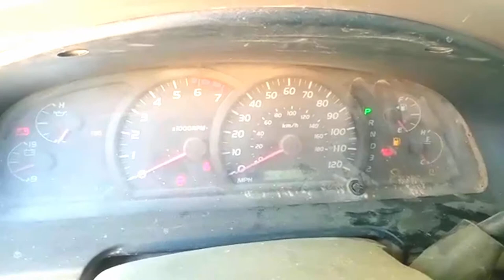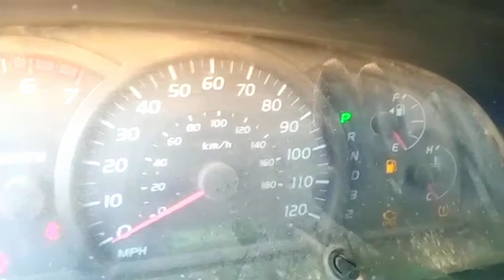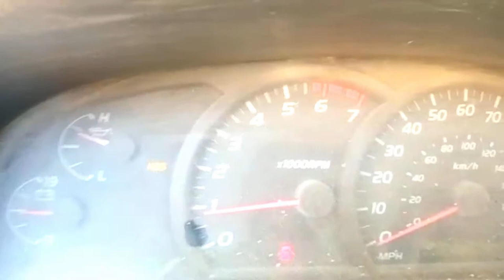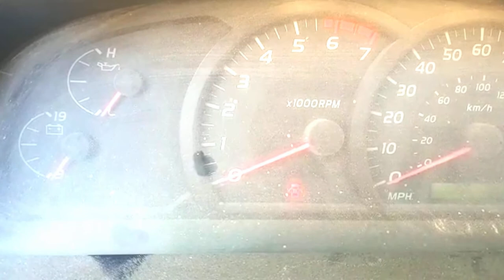عندي المحرك يرجف واهتزازات وضعف في عزم في السيارة وتوقف احيانا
تعلم ميكانيك السيارات
إليك بعض النصائح المفيدة في مجال ميكانيك السيارات:

 يسرنا زيارة الموقع اكثر من 4000 فيديو
Auto mechanics
Auto mechanics
A car engine, a car
Car mechanic
learn driving
oil change
Car problems
Car Difficulties
Traffic Law in Morocco
car battery
Cars
Common complaints for the car
Driving tricks
2 moteurs voiture
4 temps moteur voiture
moteur 4 temps voiture rc
moteur 4 temps modelisme voiture
moteur voiture 504
moteur voiture 508
voiture moteur 5 cylindres
moteur 50 cc voiture thermique
moteur 5 cv voiture
moteur electrique voiture 50 kw
moteur voiture thermique 5 cc
moteur voiture 605
moteur 6v voiture electrique
voiture moteur 6 cylindres
voiture moteur 6 cylindres en ligne
moteur voiture polo 6
moteur voiture polo 6 prix
moteur pour voiture electrique 6v
moteur 6 cylindres voiture
moteur 7 cylindres voiture
voiture moteur 8 cylindres en ligne
moteur voiture thermique 1/8
moteur voiture rc 1/8
moteur electrique voiture 1/8
moteur voiture 90 degres
moteur voiture 974
vente moteur voiture 974 بي ام دبليو الفئة السابعة ضد مرسيدس اس كلاس I تحدي راس براس
cars outside